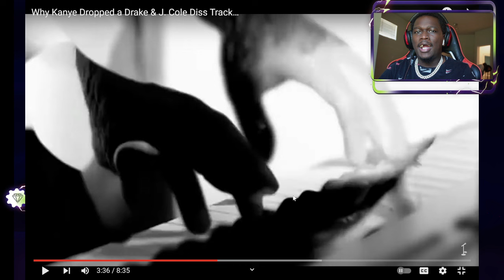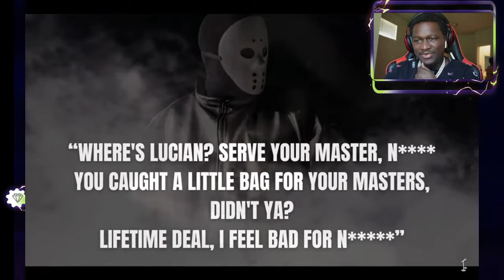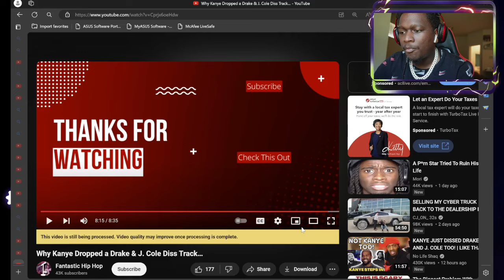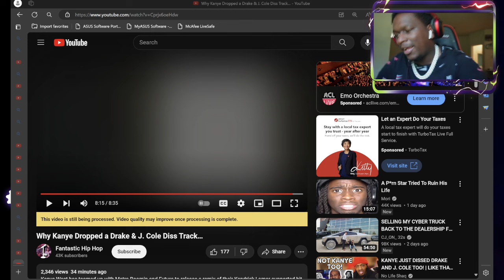HERES’S THE REASON KANYE DECLARED WAR ON DRAKE & J COLE!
Why Kanye Dropped a Drake & J. Cole Diss Track…